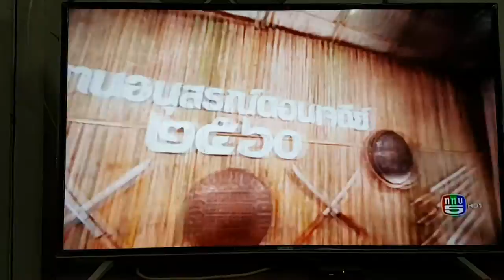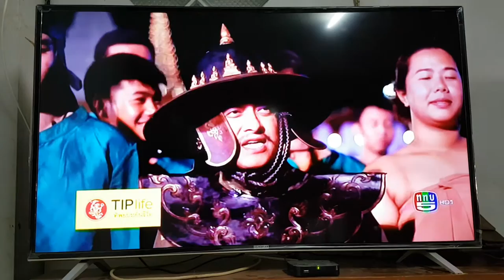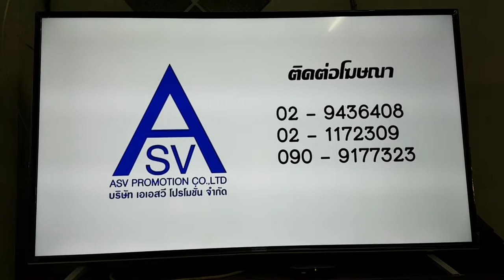งานอนุสรณ์ดอนเจดีย์ 2560 รายการช่อง 5 ช่วงที่ 2